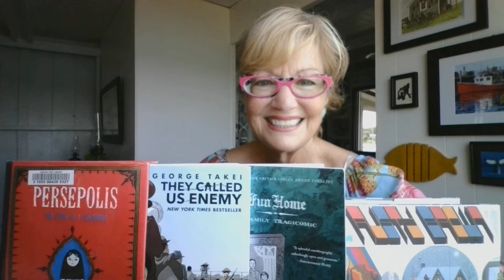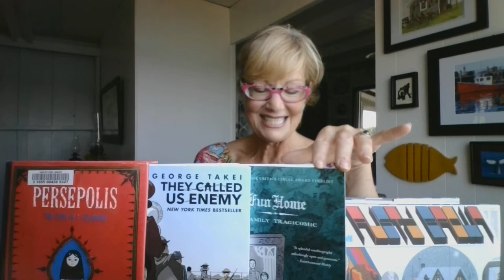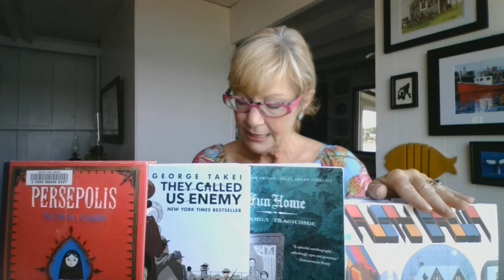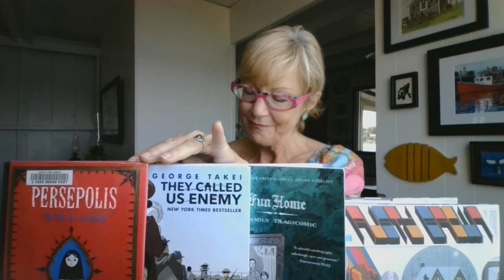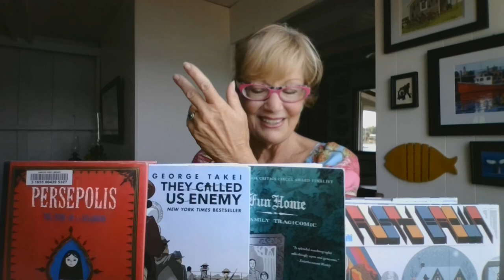Graphic "Novels" Curriculum: "Fun Home," "They Called Us Enemy," "Persepolis," "Rusty Brown"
Hi! Welcome to Episode 70 (woohoo!) of “Pink’s Picks Book Recs,” commentaries from a (sort of) retired English teacher.

Today I’ll be discussing a new genre for me: the graphic novel. I’m going to introduce four titles, then reveal which one I chose to teach and why.

“Persepolis: A Story of a Childhood” and “Fun Home: A Family Tragicomic” are coming-of-age memoirs; “They Called Us Enemy” centers around a single historical event and its aftermath; and, “Rusty Brown” is a fictious collection of four separate, but overlapping narratives.

“Time” magazine best summarized “Fun Home” as, “. . . a coming out story, an examination of the complex relationship we can have with our parents, and the role of art and literature in processing our lives.” Some of my favorite quotes in this Pennsylvania-set piece are: 1) “I’d been upstaged, demoted from protagonist in my own drama to comic relief in my parents’ tragedy” (58); 2) “But in a way Gatsby’s pristine books and my father’s worn ones signify the same thing—the preference of fiction to reality” (85); and 3) “Watergate was coming to a head . . . I got my period. This juxtaposition of the last days of childhood with those of Nixon and the end of that larger national innocence may seem trite, but it was only one of the many heavy-handed plot devices to befall my family during those strange, hot months” (154-155).

In “Persepolis,” Satrapi not only tells her own story, “from ages six to fourteen” as the “only child of committed Marxists and the great-granddaughter of one of Iran’s last emperors,” but also pays homage to those who fought, suffered and fled during the Islamic Revolution. (inside flap) She writes, “An entire nation should not be judged by the wrongdoings of a few extremists” (Introduction).

“They Called Us Enemy” is “Takei’s first-hand account of those years behind barbed wire [in Japanese internment camps], the joys and terrors of growing up under legalized racism, his mother’s hard choices, his father’s faith in democracy and the way those experiences planted the seeds for his astonishing future” (inside front cover).

“Rusty Brown” reflects the twenty-year effort of Chris Ware. Set in Nebraska from the 1970s to the 2000s, “Rusty” is named for on of the characters in the four intersecting stories. Only the last one, “Joanne Cole” was previously unpublished. We meet: eight-year-old Rusty in the “Introduction,” followed by his middle-aged teacher father, “William Brown,” then the school bully, “Jordan Lint,” and finally, William’s sole African-American colleague, “Joanne.” “The Guardian” calls this piece, “a treasure trove of invention . . . with its awe-inspiring exploration of regret and ageing, anxiety and ennui.”

I love all four of these books for a variety of reasons and when a teacher authentically adores a book, her enthusiasm is nearly palpable and definitely infectious, but there’s far more to contemplate when choosing curriculum than my affinity, so which did I choose?

4th Place-  “Rusty Brown.” At 344 pages, it is too long (unwieldy for backpacks) and too expensive at $18. Further, the pages aren’t numbered, so in order to assign and discuss, kids would have to manually paginate.

3rd Place-“Fun Home.” At 232 pages and under $13, it is the perfect length and price. Bechdel’s use of higher-level vocabulary makes me salivate as do her allusions (literary, historical, mythical, and cultural) -EVERYTHING this English teacher could hope for, and the story’s been adapted to the Broadway stage. But, (I feel like breaking into a Lady Gaga song here) . . . “I only need one good reason to stay” (unfortunately in this case) away. Frames depicting Bechdel’s burgeoning sexuality as well as one of an autopsy being performed (her father was a part-time mortician) are sadly far too graphic for consumption in my public high school classroom.

2nd Place: “Persepolis" Also at $13 and with 153 pages, cost and length are great; however, if I had to guess why neither Satrapi or Art Spiegelman (“Maus”) appear on the list, I’d say both authors have probably been overtaught – which can ultimately affect exam performance and subsequent assessment.

So, the winner is  . . . dum dum de dum . . . “They Called Us Enemy.” Though it is classified as YA, the content is still meaty enough to provide for deep discussion and analysis. It is 204 pages and $13. Plus, Takei’s appeal as an actor and human rights activist will resonate with my students.

Next time, I’ll be discussing two highly-acclaimed YA novels: “One Of Us Is Lying” and “Last Night At The Telegraph Club.”
Until then, enjoy your summer and do your assigned reading!

*George Takei co-wrote “They Called Us Enemy” with Justin Eisenger and Steven Scott. All illustrations are by Harmony Becker. It should be noted that the other three authors solely created their books.